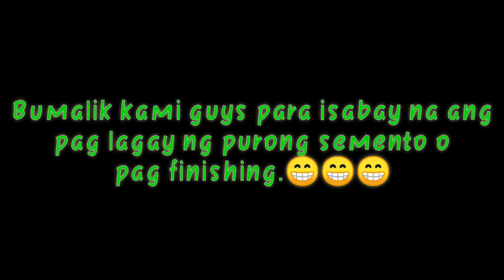Paano mag mason?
Tutorial sa pag mason.panoorin nyo kung gusto nyo pong matutu at lalong lalo na sa mga gustong mag try nito.Marami kayong matututunan.at kung gusto nyo pa ng mga tutorial mag subscibe lang po kyo sa channel ko.

ytc:2PULAR TV